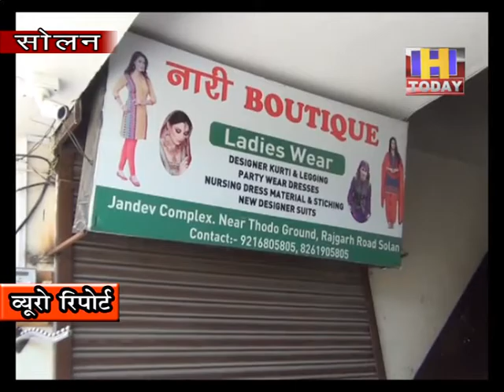23 may 7 Solan लॉकडाऊन के चलते शहर में खाली होने लगी दुकाने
लॉकडाऊन के चलते शहर में खाली होने लगी दुकाने |
लॉक डाउन से लॉक हुई सोलन की अर्थव्यवस्था  |
माध्यमवर्गी व्यवसायियों के लिए केंद्र सरकार को जारी करनी चाहिए आर्थिक मदद |
पब्लिक ट्रांसपोर्ट न चलने की वजह से दुकानों पर खाली बैठे रहते है व्यापारी